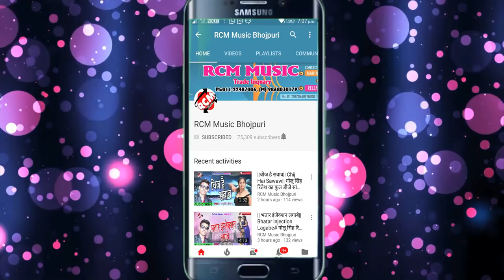शशिलाल यादव 2018 का सबसे बड़ा आर्केस्टा सांग || सीढ़ी लगाके टोबे जोवनवा के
Title: Sidhi Lagake Tobe Jowanwa Ke
Singer: Shashi Lal Yadav
Lable: RCM Music
Lyrics: Kavi Mashum
Video Director:
DOP: